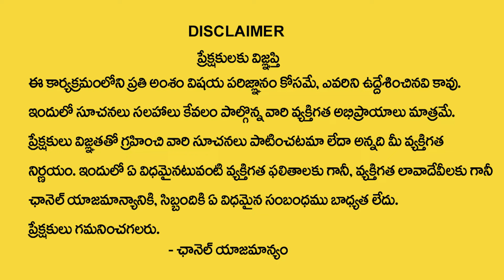మకర రాశి జాతక ఫలితాలు Makara Rasi Phalalu March |@Muralidhar Sharma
Watch►►మకర రాశి జాతక ఫలితాలు Makara Rasi Phalalu March |@Muralidhar Sharma